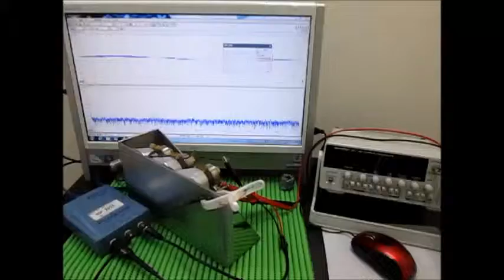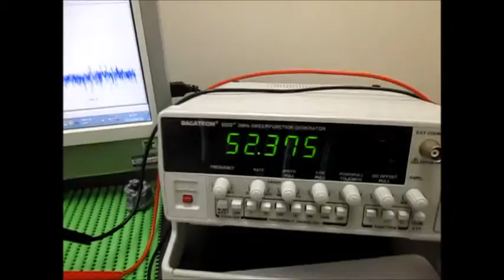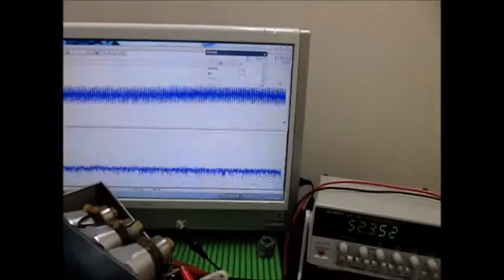対象物の音響特性 Acoustic properties of the object